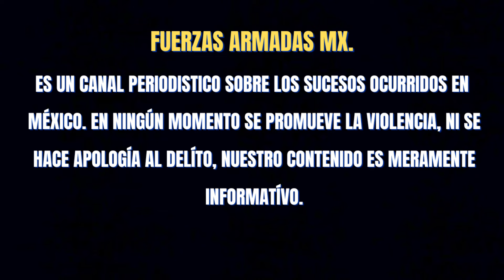SICARIOS EJECUTAN A DOS MUJERES, SE ENCONTRABAN AMORDAZADAS EN TLAJOMULCO Y TONALA, JALISCO 🌎🇲🇽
sicarios ejecutaron a dos mujeres que se encontraban amordazadas en brechas de tlajomulco y tonala jalisco